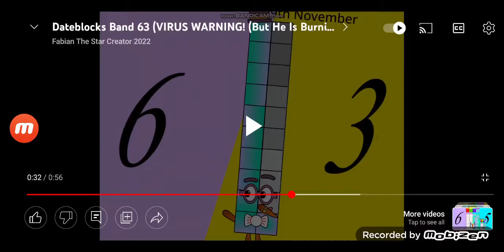Today Is 9th November